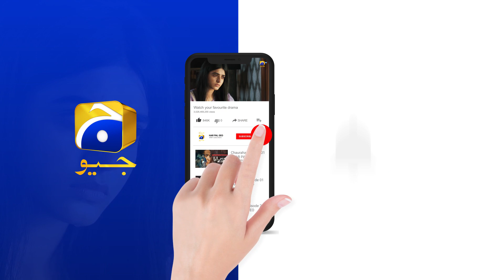Farq Episode 4 | 𝐁𝐞𝐬𝐭 𝐒𝐜𝐞𝐧𝐞 𝟎𝟐 | Sehar Khan | Faysal Quraishi | Adeel Chaudhry | HAR PAL GEO